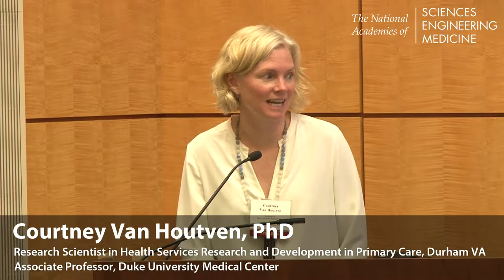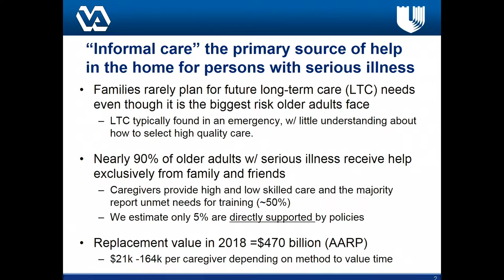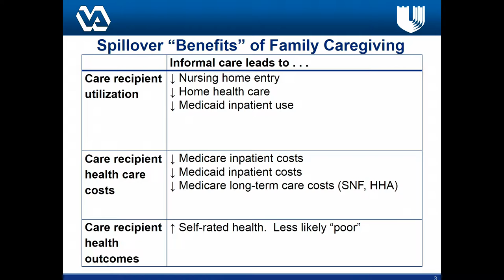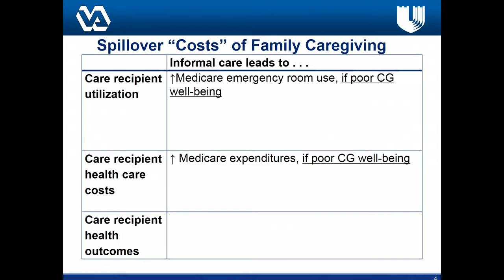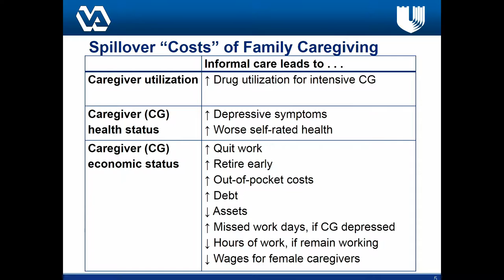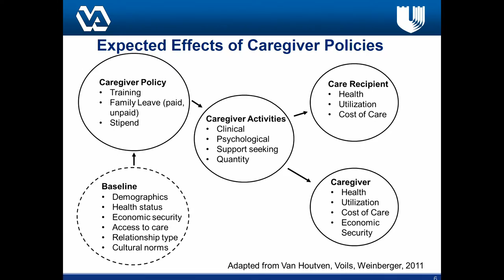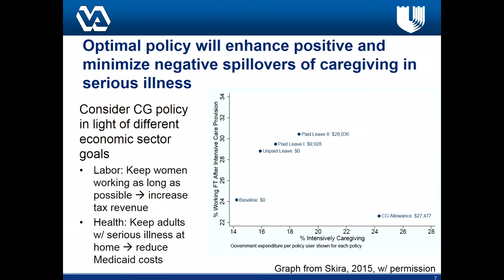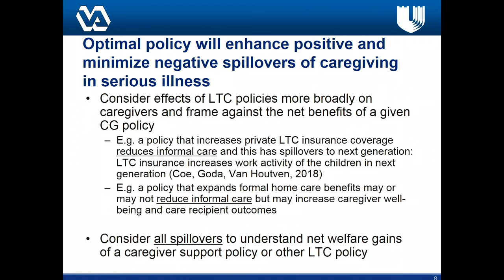7/19/2018 - Session 2: Houtven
Courtney Van Houtven, PhD, Research Scientist in Health Services Research and Development in Primary Care, Durham VA and Associate Professor, Duke University Medical Center